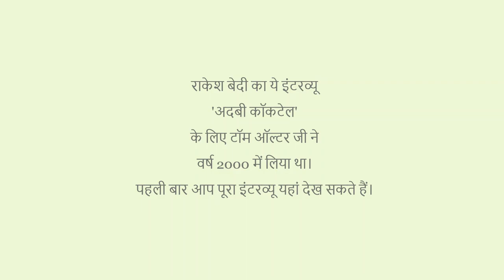Actor Rakesh Bedi with Tom Alterअभिनेता राकेश बेदी शायर भी हैं।टॉम ऑल्टर के साथ अदबी कॉकटेल में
राकेश बेदी सिनेमा और टीवी की दुनिया के एक चर्चित नाम हैं। अपने अभिनय से वह अक्सर लोगों को पर्दे पर हसाते नज़र आते हैं। टॉम ऑल्टर ने एक शूटिंग के दौरान राकेश बेदी के व्यक्तित्व के नए पहलु के साथ साक्षात्कार किया। वह था उनके अंदर का लेखक। उनके इसी रुप से परिचय कराने के लिए हमने अदबी कॉकटेल में उनको निमंत्रित किया। ये मुलाकात पहली बार आप पूरी देख सकते हैं यहां। उम्मीद है आपको पसंद आएगी।

ADABICOCKTAIL is a platform where the company's goal is to preserve the rich musical heritage of India. Music is all pervasive and yet we often seem to take it for granted. When we feel good the music can even make us feel better. If we look at all the societies and cultures known to us and look at all the historical societies of the past to the degree that we can discern, we can deduce with a high degree of certainty that music has always played an important role in human's life. If we consider today simply the world of pop music, the manner in which it is effortlessly transcending global barriers and even otherwise extremely difficult linguistic barriers.

ADABICOCKTAIL is a confluence of Literature, Art and Music.An annual event presenting a series of activities featuring one poet and one painter in each chapter.Each event shall witness recitation of verses of a selected poet by well known artist.The Event also includes a musical rendition of verses by talented singers along with display of paintings based on poems of the poet by an established artist. The very first presentation of Adabi Cocktail shall feature legendary poet- writer Padmashri Nida Fazli. Young talented talented singers singers like Jazim Sharma, Parul Mishra and famous Ghazal singer Malti Joshi shall sing eight selected works of Shri Nida Fazli.Noted theatre and film actor Padmashri Tom Alter shall recite 4 poetic work of Nida Sahib.

Ms Geeta Dass, an artist of international fame shall be part of the event.Geeta has already created the magic of colours in collaboration with artists like Anupam Kher, Anup Jalota and others.Paintings by Ms Geeta Das based on the selected works of Nida Fazli shall complete the union of the three forms, Literature, Music and Art.